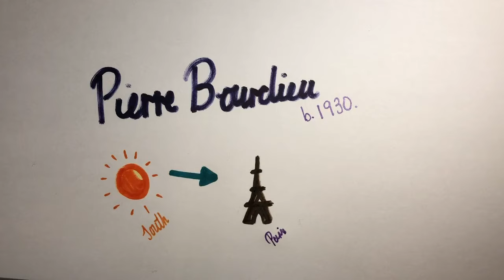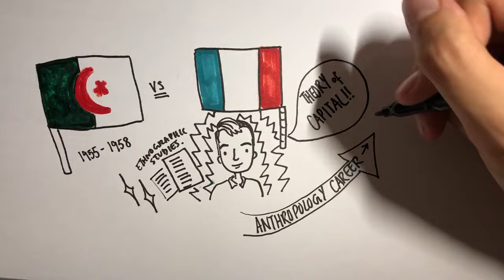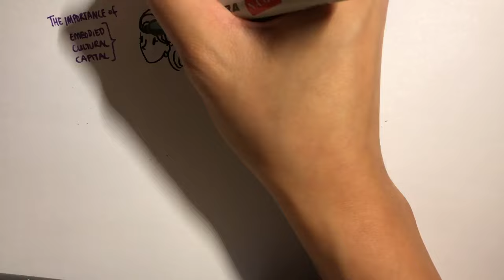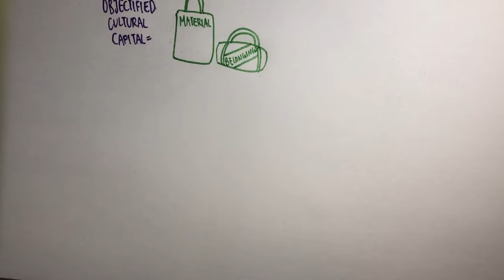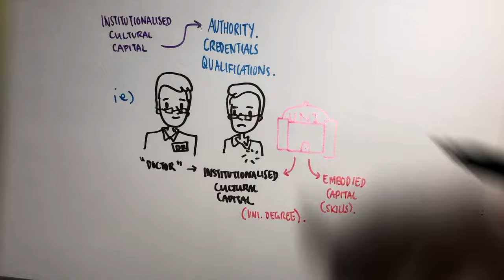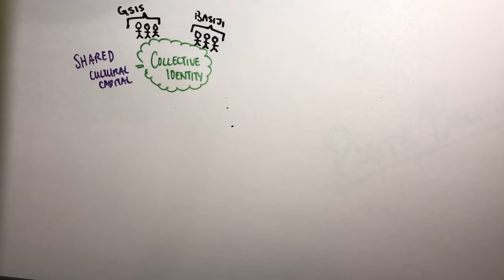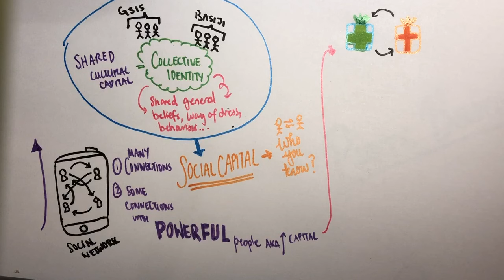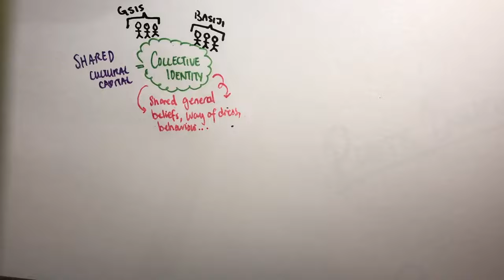Pierre Bourdieu: Theory of Capital (Social and Cultural Capital)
By Nicola Sharp and Olivia Kon
A doodled explanation of Anthropology Theory by Pierre Bourdieu by Olivia Kon and Nicola Sharp for IB Social Cultural Anthropology (If the video is too long, watch it at 1.5x speed if you're in a hurry!)

PS: Please excuse my horrendous butchering of some French words -OK